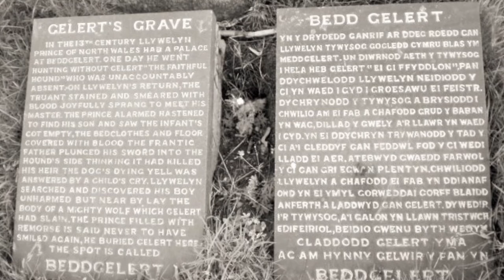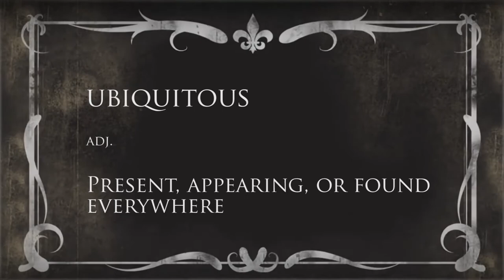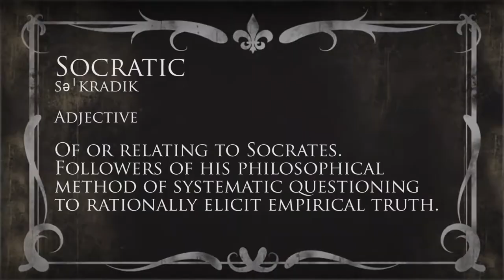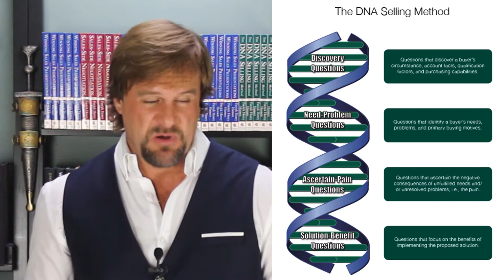Are You "Throwing Up" on Your Potential Buyers | What a Dog Can Teach You About Winning More Sales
Salespeople often kill their own sales opportunities with "Show up, throw up" behaviors. In this episode of the Veni, Vidi, Vici Show, Patrick Henry Hansen shows the dangers of traditional "show, throw up," "shotgun selling," and "data dump" behaviors.

About Patrick Henry Hansen:

What does Caesar, WWII, George Washington, and Churchill have to do with business? A lot actually.

Patrick Henry Hansen is passionate about history and business and marries these two topics in a fun and memorable way. Training Fortune 500 companies in B2B and B2C sales, Patrick shares his “secret sauce” of being successful selling with his DNA Selling Method, a strategic question-based approach to sales.

If you have a bad perception of sales it is because you are doing it wrong. Say goodbye to the plaid jacket, mustache wearing used car salesman.

Patrick Henry Hansen has a personal library of over 3,000 books and has written 4 of his own. As a speaker and trainer, he has trained all over the world in “closed door” sessions and now, for the first time, he is sharing his knowledge with the public.